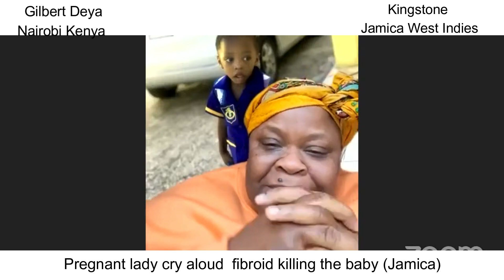Gilbert Deya onlne with jamaicans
Jamaicans remark Gilbert Deya